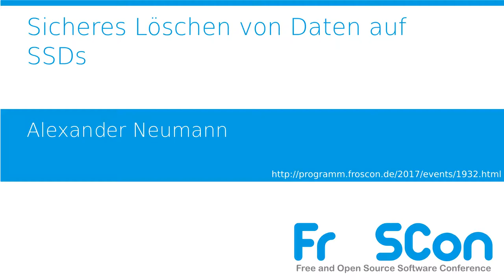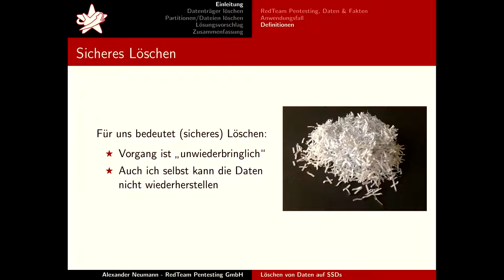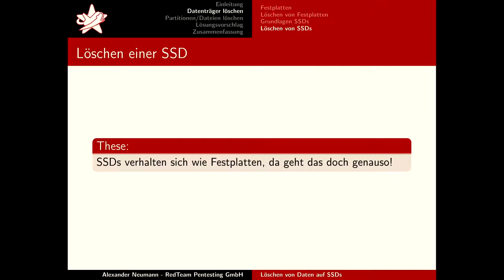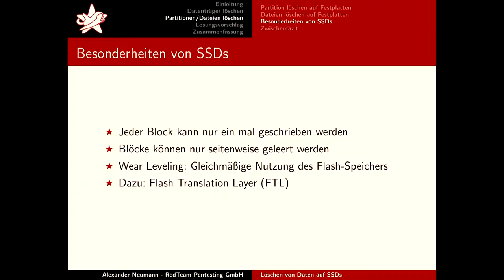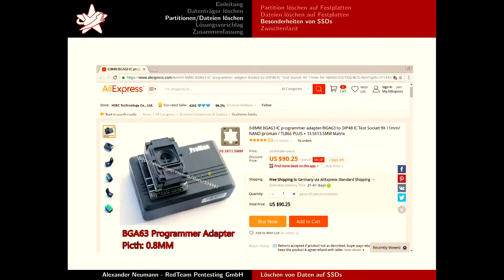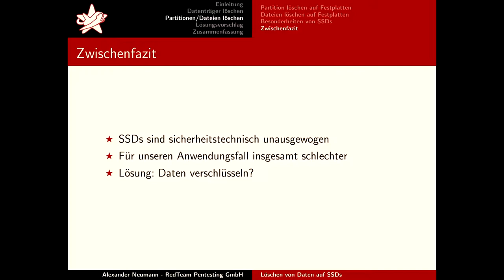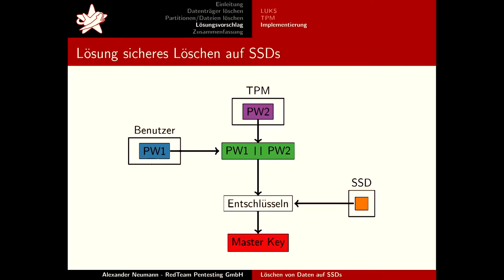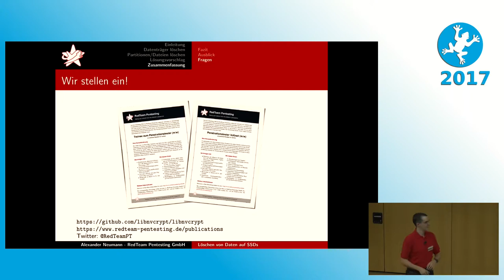2017 Sicheres Löschen von Daten auf SSDs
Um Daten auf Festplatten sicher zu löschen gibt es etablierte Programme und Vorgehensweisen. Bei SSDs sieht das gänzlich anders aus: Diese speichern die Daten auf ganz andere Weise und erzeugen im normalen Betrieb eigenständig Kopien. Eine ganze SSD zuverlässig zu löschen ist relativ einfach, selektiv einzelne Daten aus Partitionen oder Dateien sicher zu entfernen ist hingegen schwer. Der Vortrag stellt das Problem und den Unterschied zwischen SSDs und Festplatten vor und präsentiert eine Erweiterung für cryptsetup für Linux, mittels derer das in vielen Geräten vorhandene TPM-Modul genutzt wird um Daten aus einzelnen verschlüsselten Containern von SSDs sicher zu entfernen.

Alexander Neumann